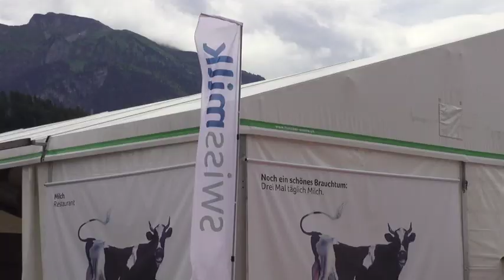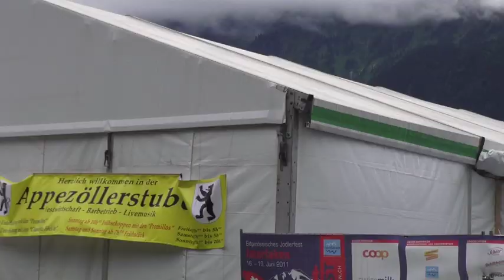Swiss Yodellers -- Full song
A full length yodel (jodel) sung by yodlers in Interlaken, Switzerland

Jodler, Jodler singen, Klängen der Jodeln, Volljodellied, Schweiz

Yodel, chant yodel, sons de yodel, plein jodel, Suisse